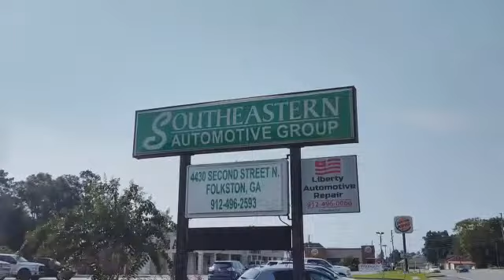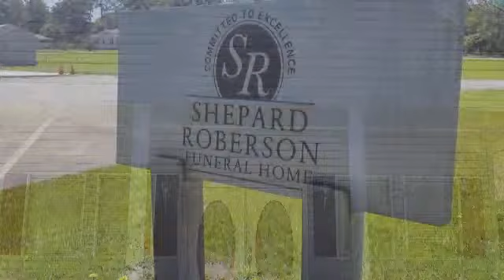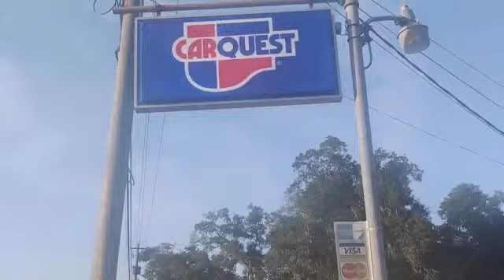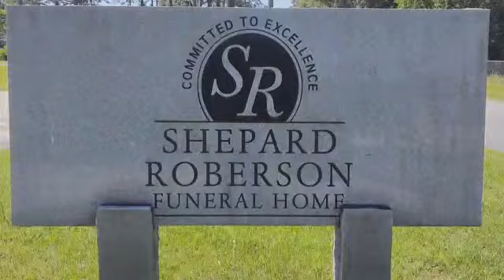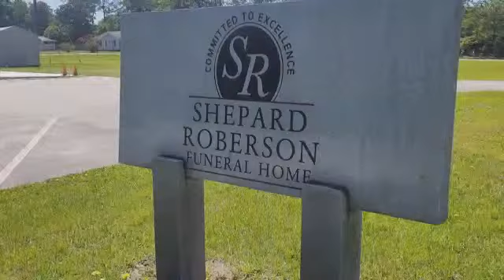2024 Baseball Charlton at Lanier GM 3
2024 Baseball Charlton at Lanier GM 3